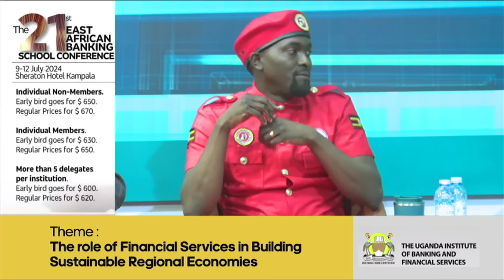Olusirika luno lunaavaamu ebirungi? | NBS Barometer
Barometer Akaadammeeme esensula ensonga